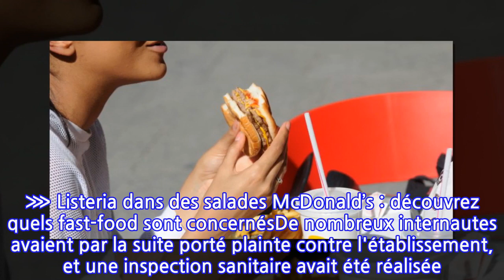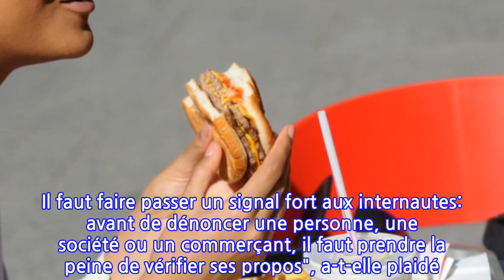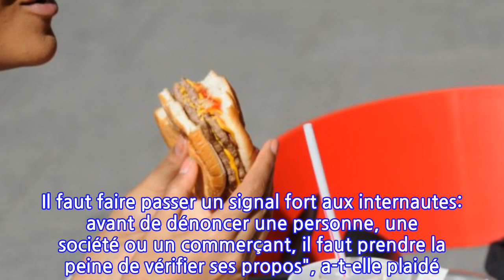Un homme attaqué en justice par Quick après avoir filmé un asticot dans ses frites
Tel est pris qui croyait prendre. En mars 2017, une petite fille a fait une drôle de trouvaille dans son paquet de frites provenant du restaurant Quick de Seraing, en Belgique. Une larve de mite alimentaire s'était en effet nichée entre les bâtonnets de pomme de terre. Écœuré par cette découverte, son père avait décidé de filmer l'asticot et de diffuser l'histoire sur Facebook, rapporte Sud Info. La vidéo avait été consultée pas moins de 132 000 fois, avant d'être retirée à la demande de la gérante du fast-food. Cette dernière a d'ailleurs contesté l'origine de cette larve retrouvé dans la nourriture. ⋙ Listeria dans des salades McDonald’s : découvrez quels fast-food sont concernésDe nombreux internautes avaient par la suite porté plainte contre l'établissement, et une inspection sanitaire avait été réalisée. Si ce rapport s'est avéré être "favorable" pour la chaîne de restauration, la commerçante a déploré une perte de chiffre d'affaire considérable et a estimé avoir été victime d'une "campagne de diffamation". Loin de vouloir en finir avec cette histoire, la société demande aujourd'hui réparation. Toujours selon Sud Info, leur avocate, Mme Shirley Franck, réclame un préjudice de 10 000 euros au client qui a posté la vidéo. "Il s’agit d’un lynchage public destiné à nuire à la réputation du Quick. Ce genre d’agissement va au-delà de la simple information. Il s’agit de diffamation lorsque l’auteur ne rapporte pas de la véracité des faits. Il faut faire passer un signal fort aux internautes: avant de dénoncer une personne, une société ou un commerçant, il faut prendre la peine de vérifier ses propos", a-t-elle plaidé. De son côté, l'homme en question s'est défendu en évoquant la liberté d'expression. Le jugement sera rendu le 27 novembre prochain.À lire aussi : Il découvre une tête de poulet dans son menu QuickElise PoiretFill 2